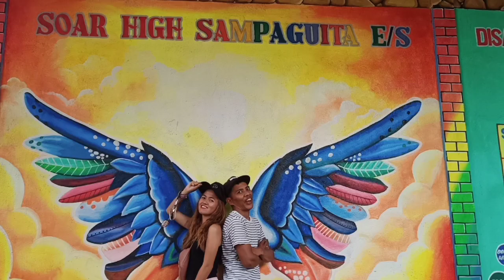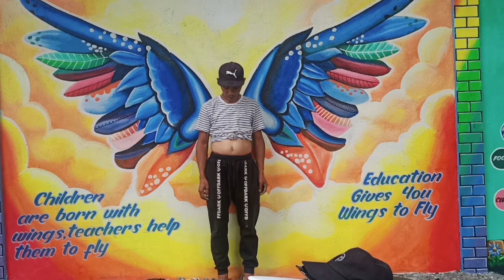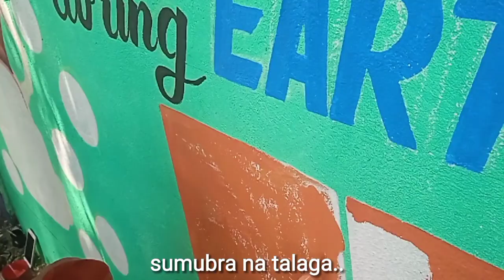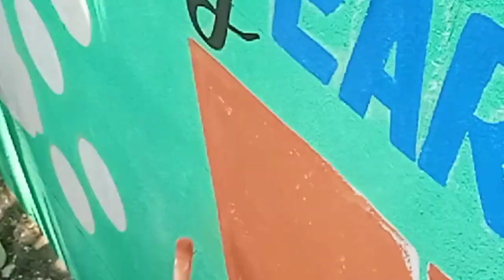PAANO KO TINURUAN NG LEKSYON SI DODONG,PERO MAS MAGALING AT MAY PAGKAPILINGON PA PALA /March 16,2022